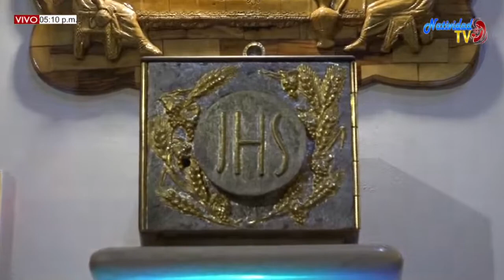Calor de Hogar. Jueves 01 de septiembre del 2022. EL ESPIRITU SANTO Y LA FAMILIA (part 1)